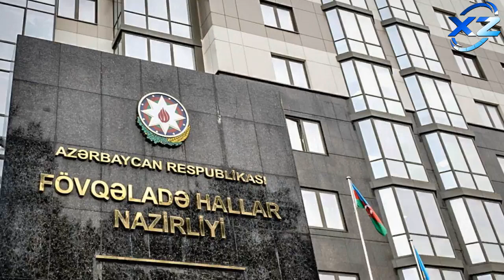Beyləqanda kanala düşən hərbçinin axtarışları davam etdirilir